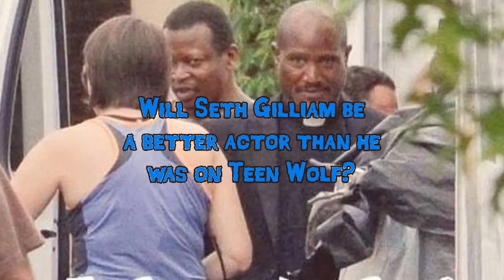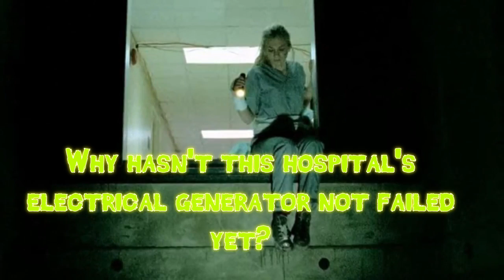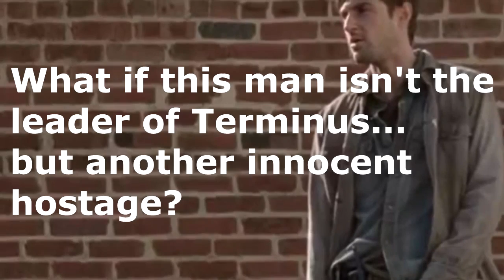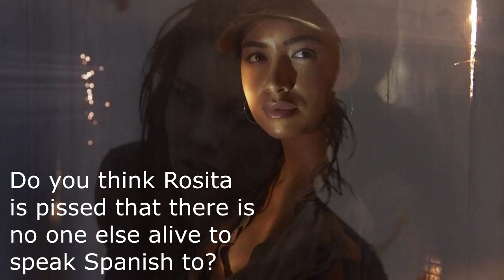50 Questions I Want Answered About The Walking Dead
There are 50 questions I want answered on this season of the Walking Dead.  The fifth season premieres on October 12 on AMC.